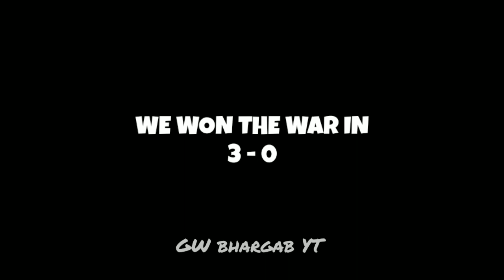Mini Milita :⚡NG vs RK Clan⚡| Clan War | Exposing RK Clan🔥| FT - 3 (Drag Smoker, Bhargab)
Mini Milita :⚡NG vs RK Clan⚡| Clan War | Exposing RK Clan🔥| FT - 2 (Drag Smoker, Bhargab)

                                        Hello Guys💙

ignore tag and hashtags🔖

mini milita clan war mini milita vs mini milita war mini milita classic clan war